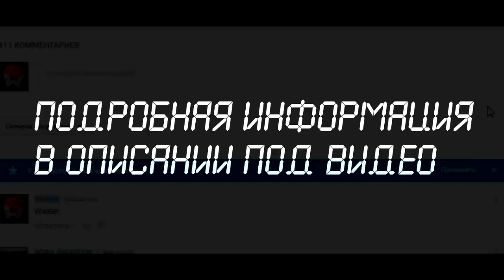Танки Онлайн | БАГИ НА КАРТЕ ФОРТ НОКС (NEW) | #1